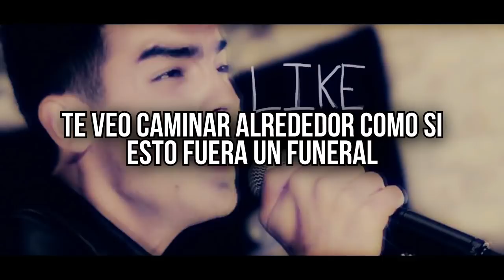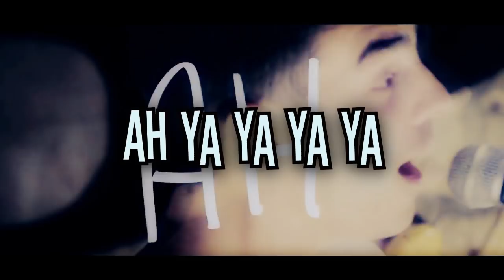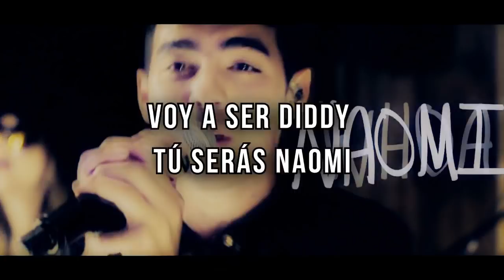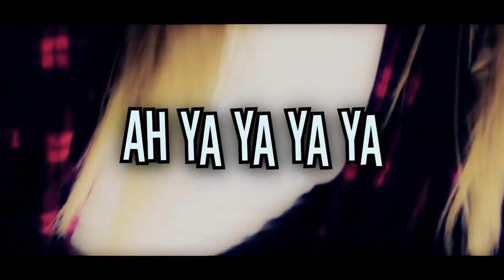DNCE - Cake By The Ocean (Traducida al español)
Joe dijo que Cake By The Ocean era como una insinuación sexual, ya que cuando trabajo con un par de productores suecos, ellos usaban la frase "Cake By The Ocean" como otra frase de "Sex on the beach"
Aclaración: en donde dice "Funfetti" se refiere a las chispitas de colores que le ponen a las galletas o pasteles, en mi país los conocemos como granillos de colores xD pero también se les llama "granas de colores", "Grageas", "Fideos" o "Sprinkles" además de que en Estados Unidos el Funfetti es como un pastel para preparar que venden en cajita xD